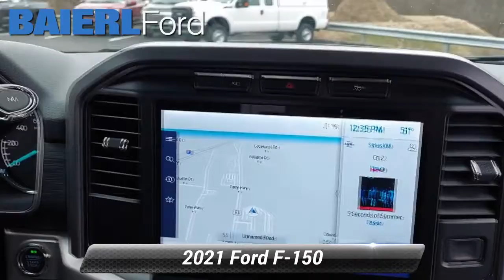Used 2021 Ford F-150 XLT, Zelienople, PA ZC97821A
Baierl Ford

EPA 23 MPG Hwy/17 MPG City! ONLY 2,677 Miles! Nav System, Heated Seats, 4x4, Back-Up Camera, Lane Keeping Assist, WiFi Hotspot, TRANSMISSION: ELECTRONIC 10-SPEED AUT... EQUIPMENT GROUP 302A HIGH, ENGINE: 2.7L V6 ECOBOOSTKEY FEATURES INCLUDE4x4, Back-Up Camera, WiFi Hotspot, Lane Keeping Assist.OPTION PACKAGESEQUIPMENT GROUP 302A HIGH Class IV Trailer Hitch Receiver, towing capability up to TBD lbs, on 3.3L V6 PFDI engine (99B) and 2.7L EcoBoost engine (99P) or up to TBD lbs, on 3.5L EcoBoost engine (998) and 5.0L V8 engine (995), 7-pin wiring harness w/7-pin-to-4-pin adapter, smart trailer tow connector and BLIS w/trailer tow coverage, XLT Chrome Appearance Package, 2 chrome front tow hooks, Chrome Single-Tip Exhaust, Tires: 275/65R18 OWL Automatic Transmission, Chrome Door & Tailgate Handles w/Body-Color Bezel, bezel on side doors and black on tailgate, Wheels: 18"Chrome-Like PVD, 2-Bar Style Grille w/Chrome 2 Minor Bars, silver painted surround and black background mesh, Chrome Step Bars, Leather-Wrapped Steering Wheel, Intelligent Access w/Push Button Start, approach detection, SecuriCode Drivers Side, ENGINE: 2.7L V6 ECOBOOST auto start-stop technology, 3.55 Axle Ratio, TRANSMISSION: ELECTRONIC 10-SPEED AUTOMATIC selectable drive modes: normal, ECO, sport, tow/haul, slippery Privacy Glass, Steering Wheel Controls, Electronic Stability Control, Brake Assist, 4-Wheel ABS.WHY BUY FROM USBaierl Ford has worked hard to ensure that buying your next vehicle is a simple, fun process. To start, we have a staff of welcoming and motivated sales representatives, who will guide you to finding the right vehicle for your lifestyle. Whether it's a smaller sedan, or a pickup truck, we have plenty of models to choose from at our showroom. We'll be happy to answer any questions about the model that sparks your interest and set you up with a test drive, so you can check it out yoPlus tax, title & license. Doc fee of $422.00 not included in price. On Approved Credit.

[RLVID:1194:b4d4bbd00299e1b0:b7b12188e53ddfcf:1]